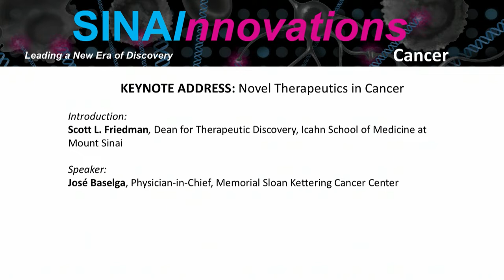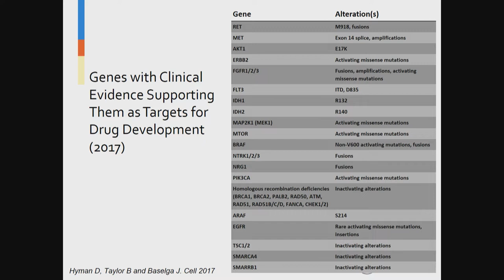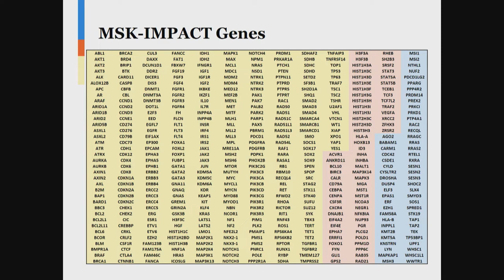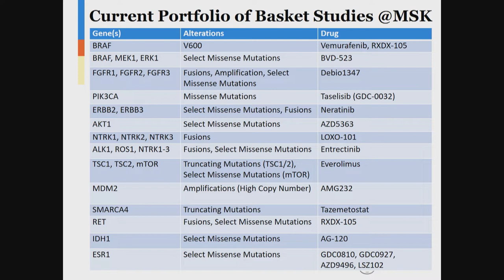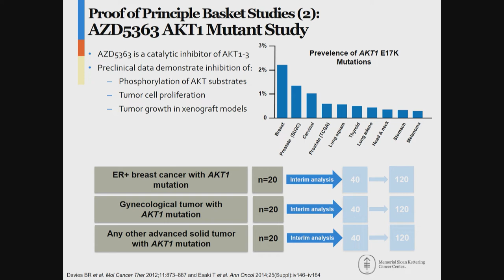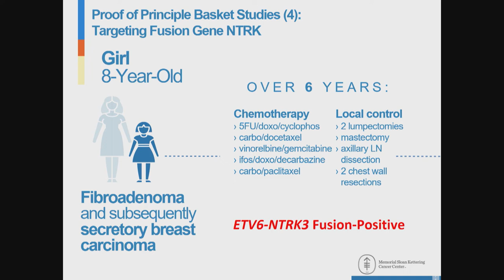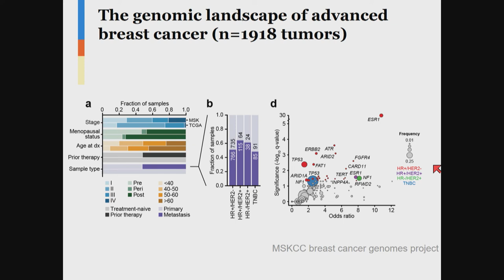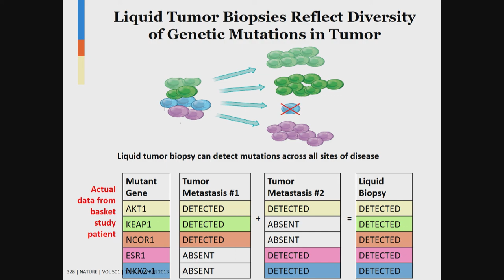Keynote - Novel Therapeutics in Cancer (Jose Baselga)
Introduction: Scott L. Friedman, Dean for Therapeutic Discovery, Icahn School of Medicine at Mount Sinai

Speaker: Jose Baselga, Physician-in-Chief, Memorial Sloan Kettering Cancer Center